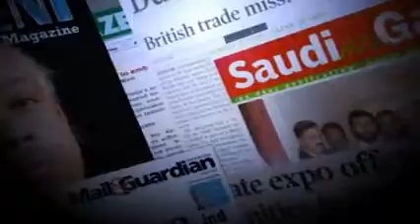RAVAT Show S02 EP15, Heatwave, Striving for Perfection,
Heatwave
Striving for Perfection